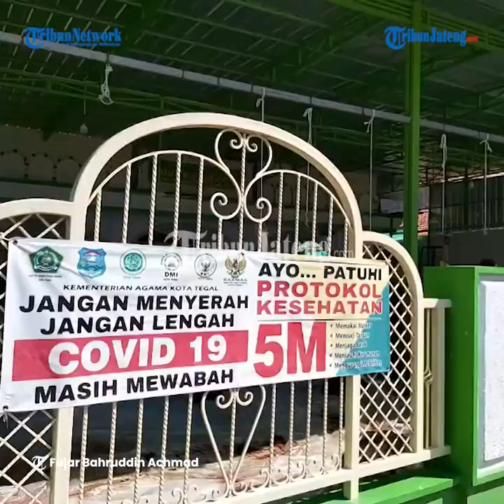DKPPP Kota Tegal Ajarkan Cara Cek Organ Dalam Sapi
DKPPP Tegal, mengedukasi masyarakat  cara mengecek kelayakan konsumsi organ dalam hewan kurban, khususnya sapi. Ada lima bagian organ dalam sapi yang menjadi perhatian, yaitu hati, limpa, paru-paru, jantung, dan ginjal. Petugas DKPPP Kota Tegal, pertama menjelaskan cara mengecek limpa sapi agar terhindar dari penyakit radang limpa atau Anthrax.